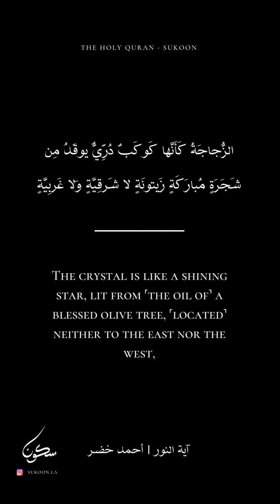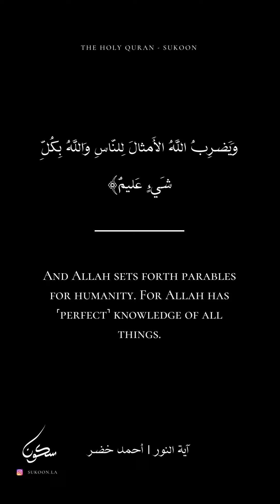Restart The Light In Your Heart Away From The World | أحمد خضر- آية النور | SUKOON 🤍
اللهم وكلتك أمري وشتات عقلي وفكري. بسم الله توكلت على الله ولا حول ولا قوة إلا بالله.
استغفر الله العظيم من كل ذنب عظيم وأتوب إليه

اكتب شيئاً تؤجر عليه

ما تيسّر من سورة النور للقارئ أحمد خضر مكتوبة ومترجمة الى اللغة الانجليزية
سورة_سورة النور_أحمدـخضر
 سورة النور أحمد خضر
ما تيسّر من سورة النور كاملة ومكتوبة
سورة النور
النور أحمد خضر
Surat Al-Noor Al Noor Al-Nur Al Nur An-Nur An Nur An-Noor An Noor
Best surah in the Quran
Quran Arabic reciter with English translation
Clear translation of the Quran